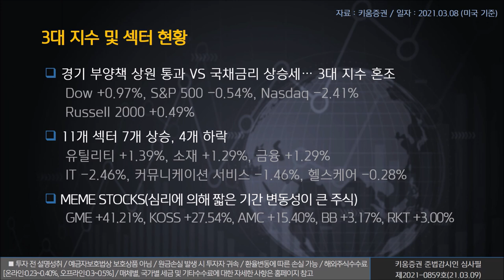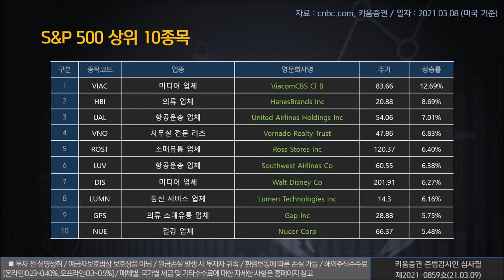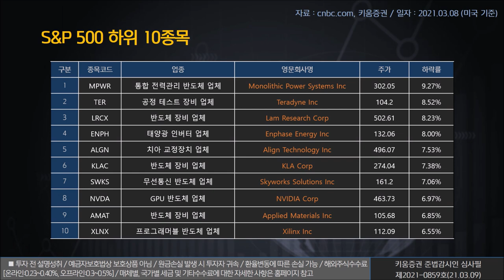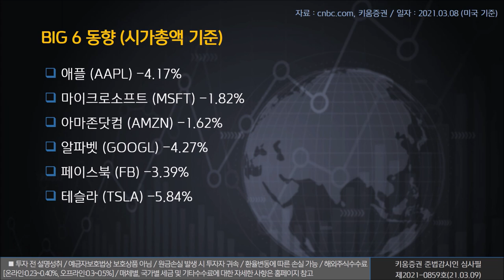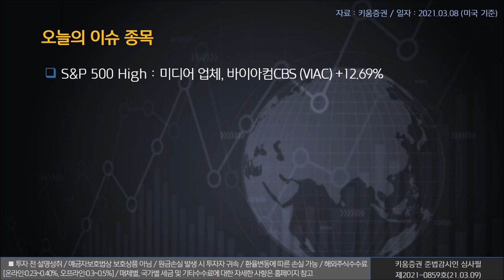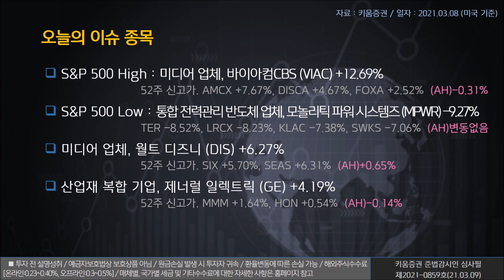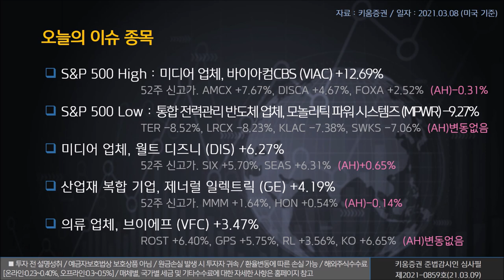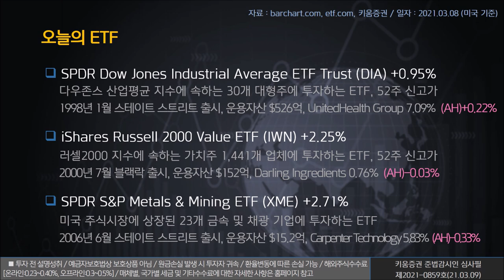열일안차의 미국증시 빅6&특징주ㅣ바이아컴CBS, 월트 디즈니, 제너럴 일렉트릭 (해외주식/21.03.09)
오늘의 미국증시 특징종목은 월트 디즈니, 제너럴 일렉트릭 입니다.